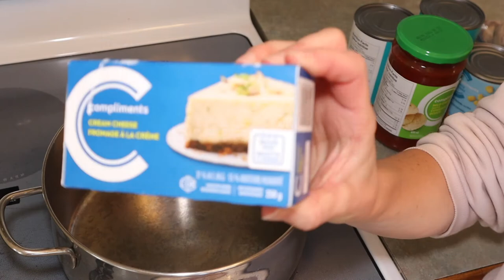FALL Day in the Life // Simple Decor // Yummy Fall Recipes // Simple Joys 🍂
🍎 In this video I am taking you with us on a Fall themed Day in the Life. Inspiration & motivation for a very simple (but festive!) fall day - I hope you love it!

My name is Mary Ann and I live in Canada with my husband and two kids. I make videos on simplifying motherhood through easy organization.

🍂 PUMPKIN MUFFINS 🍂
1 C flour
1/2 C rolled oats
3/4 tsp baking soda
1 tsp baking powder
1/4 tsp salt
2 tsp pumpkin pie spice
3/4 C sugar
3/4 C brown sugar packed

2 eggs
1/2 C coconut oil melted
1 C pumpkin puree

*Combine all dry ingredients + mix well.
*In a separate bowl combine eggs, oil, pumpkin + mix well.
*Create well in centre of dry ingredients + add wet.
*Mix well.
28-32 mins @ 350 degrees
Makes 12 (delicious!) muffins

2 tbsp cinnamon
1.5 tsp ginger
1.5 tsp nutmeg
3/4 tsp allspice
3/4 tsp cloves
*or buy pre-made to save time
(I don't have cloves and it still tastes amazing!)
(I also use this on my oatmeal - so yummy!)

🍂 CHICKEN CHILI 🍂
2 C shredded chicken
1 block cream cheese
2 cans black beans (often I do 1 black bean + 1 chickpeas)
1 large jar salsa
1 can corn
1/2 -1 packet chili seasoning
1/2 - 1 packet ranch seasoning
*Combine all ingredients and heat on stove top or in crock pot.

*she is cute as a button!

💕 POPULAR BLOG POSTS:

⭐️ How We Paid Off Over $75,000 of Debt in Under Two Years